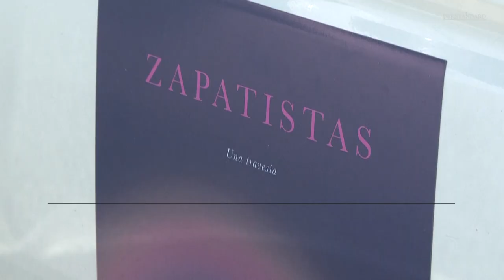Sozialrevolutionäre Indigene auf dem Weg nach Wien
Die politische Gruppierung "Zapatistas" möchte sich weltweit besser vernetzen, damit mehr Menschen gegen Rassismus, Femizide und die Enteignung von indigenem Land eintreten.
Foto: AFP